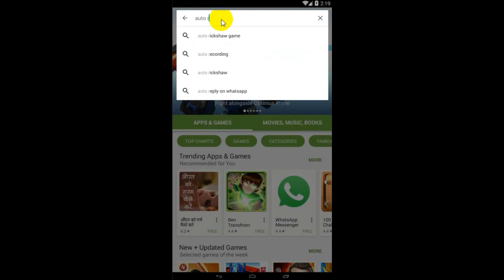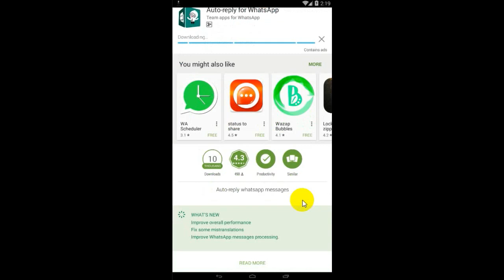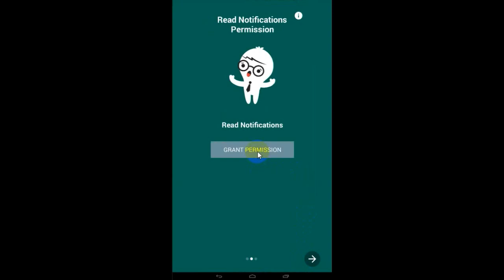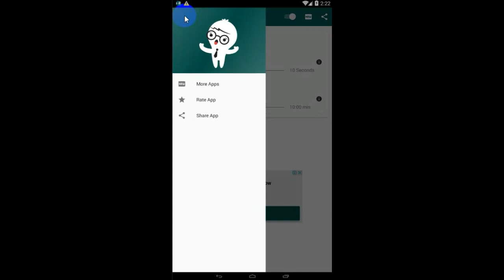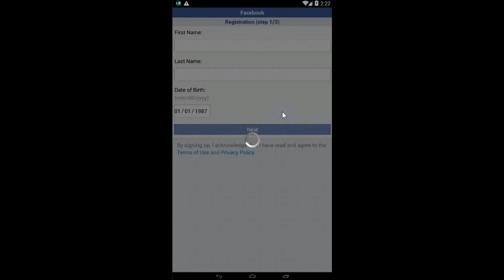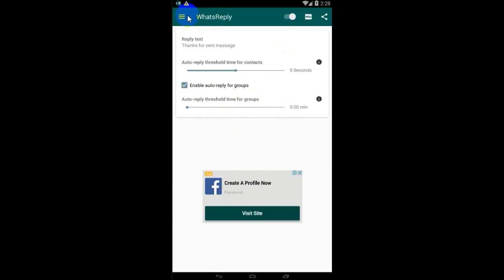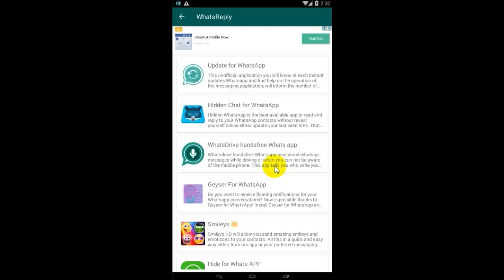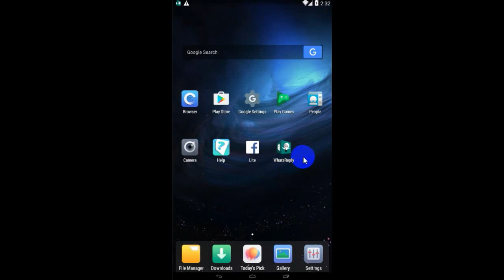How to send an automatic reply to WhatsApp message in Android All Phones in HINDI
व्हाट्सप्प पे कैसे करे ऑटोरेपल्य की सेटिंग ! वाहट्सएप्प से ऑटोरेप्लय जैसे के हम मेल में सेटिंग से करसकते थे ऑटोरेपल्य का ऑप्शन स्टार्ट वासे ही अब हम करसकते व्हाट्सअप पे भी सेटिंग

आप को उसके

And Also technology news
थैंक्स